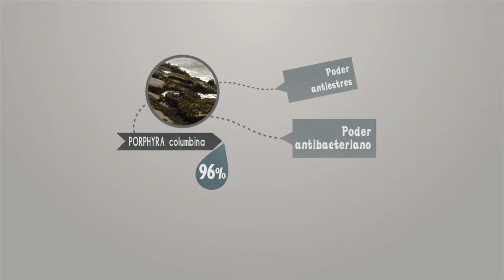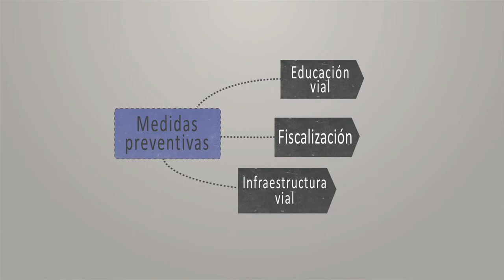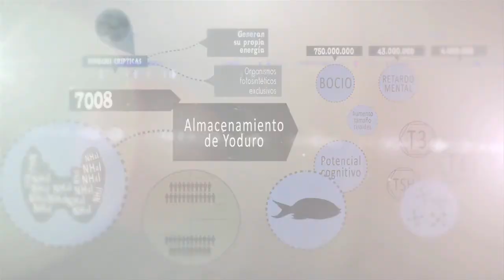Cápsulas del Saber 2012 - U. Andrés Bello - Teaser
Las Cápsulas del Saber son charlas que estimulan el conocimiento a través de presentaciones y conferencias de académicos e investigadores de la Universidad Andrés Bello, quienes realizan sus presentaciones en un formato dinámico y muy atractivo para seguir.